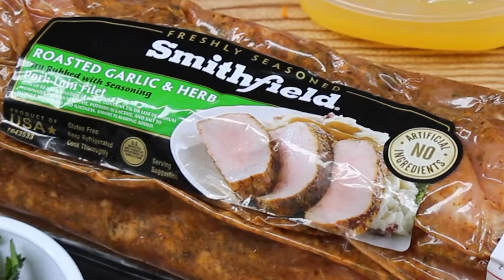Breaded Pork Tenderloin Sandwiches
Channeling the Midwest with these Breaded Pork Tenderloin Sandwiches!

INGREDIENTS
1 1/2 pounds Smithfield Roasted Garlic & Herbs pork tenderloin
3/4 cup flour
1 teaspoon cayenne
2 large eggs, beaten
2 cups panko breadcrumbs
Oil for frying
4 hamburger buns
Lettuce, tomato, onion, pickles, mustard, & mayo

DIRECTIONS
1. Cut pork into 4 equal portions. Pound each piece in between two pieces of plastic wrap until thin and larger than hamburger bun.
2.Season both sides with salt and pepper.
3. Set up a breading station with flour (cayenne pepper), eggs, and panko bread crumbs.
4. Working with one piece of pork at a time, dip into the flour (shake off excess flour), then dip into the eggs (let excess drip off) and then press both sides into panko bread crumbs. Repeat with the rest of the pork.
5. Heat a large skillet with oil over medium-high heat. Place the breaded pork in the hot oil, and fry both sides 3 minutes each, until golden brown. Remove oil, transfer to a paper towel, and season with salt.
6. Serve on hamburger buns with your choice of toppings!
Lets be friends!!